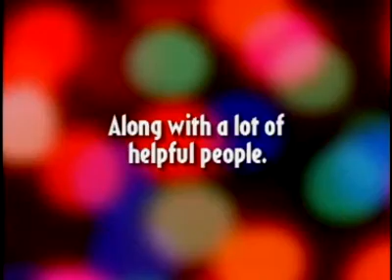South Florida TV Commercial Production Company - Blockbuster Video - Holiday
Steve Procko - Director/Cameraman

Steve Procko Productions - A Full-Service Film and High-Def Production Company Specializing in Television Commercials, Infomercials and Corporate Videos. located in South Florida. SPP has been awarded four Emmy awards, two ProMax Awards and over fifty Addy awards since its founding in 1984.